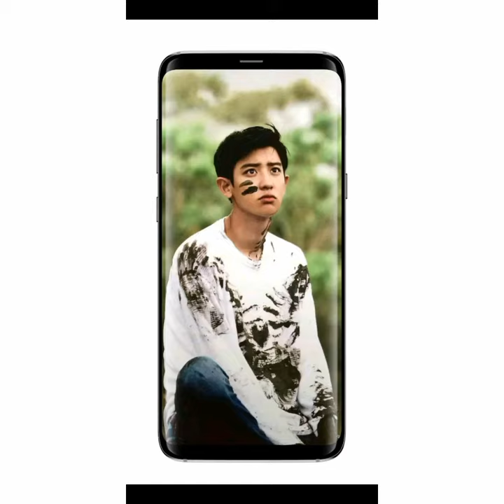Chanyeol cute photo